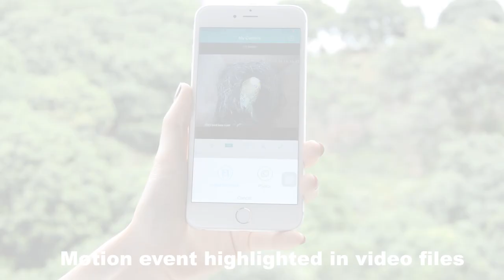Newly-launched Outdoor Bird Box Cameras Company Nature Lovers to 2022 New Year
The outdoor bird box camera is an advanced camera that can be used for bird watching. Only install this bird box camera or bird feeder camera in a birdhouse, or on a bird feeder, you can view the lovely bird in real-time. This video will show you how to install the tiny waterproof camera into the birdhouse and on the bird feeder, and you are able to view 3MP clear video on a smartphone or tablet, and even PC. Actually, if picking up a nest box camera that suits outdoor use and is completely waterproof, bird lovers are able to utilize the camera for other wild animal observations, such as hedgehogs, bats, squirrels, wood ducks, owls, butterflies, bees, and so on.